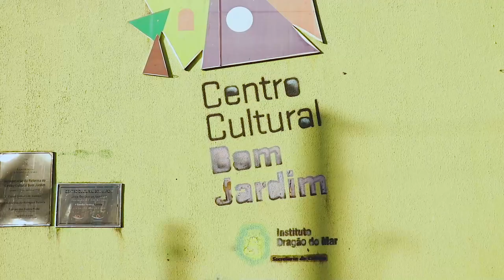2° Dia de Mostra Pela Vida.